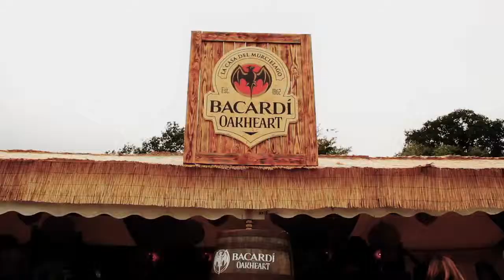"Infinity ShockLand 2013".mp4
Artemisa
Distribuidora DICON